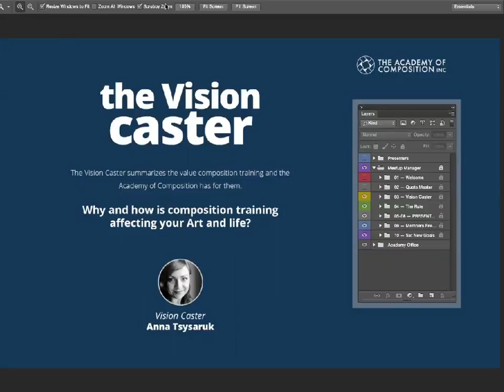ComposersMeetup VisionCaster — 02/03/2016